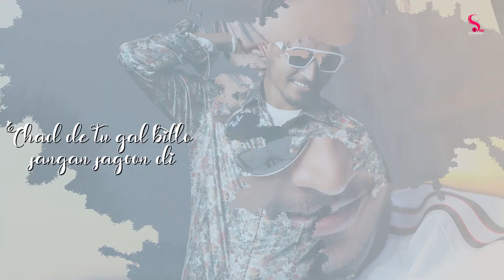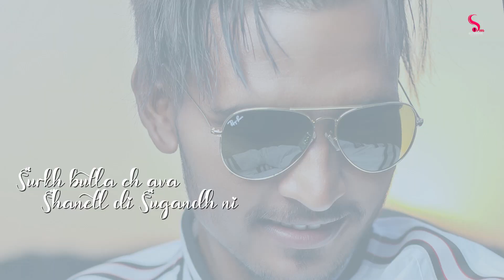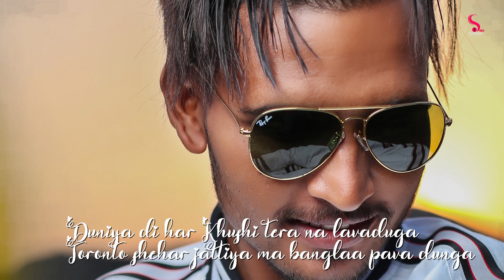PR (Lyrical Video)| Deep Gill | Simran Music | Latest Punjabi Songs 2021 |New Punjabi Songs 2021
Presenting latest song PR sung by Deep Gill. The music of the new song is given by Heart Hacker. While lyrics are penned by Deep Gill.

Simran Music & Simran Dhanova Presents

Song :- PR
A true love story
Singer & Lyrics :- Deep Gill
Feat :- Noordeep Noor
Producer :- Prince Sidhu
Label :- Simran Music

☎ To set (PR A True Love Story) as your ringtone ☎